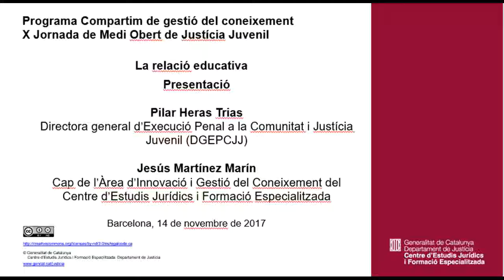171114 X Jornada de Medi Obert de Justícia Juvenil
La relació educativa . Presentació
Pilar Heras  i Jesús Martínez